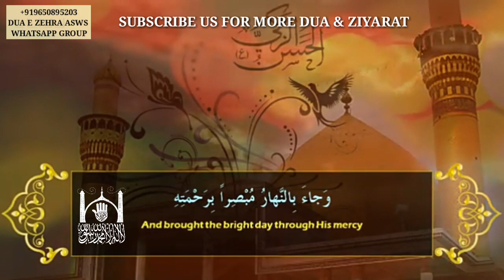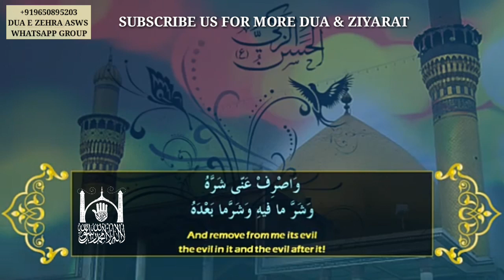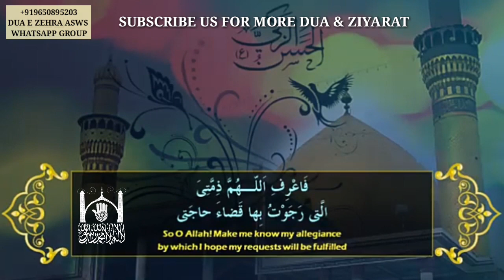Thursday Dua With Lyrics & Translation || Specially Recommended For 11th Imam Askari a.s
Shia Thursday Dua
Thursday dua & Ziyarat
Dua & Ziyarat with lyrics
Thursday Eve Dua & Ziyarat with Translation